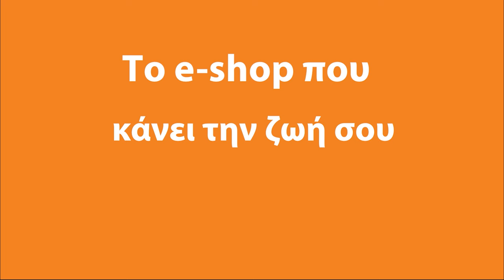Καλάβρυτα: Η λειψυδρία δημιουργεί μεγάλα προβλήματα στην περιοχή | Pronews TV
Σε αρκετές περιοχές της χώρας, η λειψυδρία προκαλεί προβλήματα στις ζωές των κατοίκων. Έτσι και στα Καλάβρυτα, που φέτος χιόνισε και έβρεξε ελάχιστα, οι κάτοικοι αντιμετωπίζουν δυσκολίες.

Χαρακτηριστικό παράδειγμα το χωριό Γκέρμπεσι, που βρίσκεται σε υψόμετρο 1050 μέτρων, όπου το νερό, λόγω λειψυδρίας, εξαντλείται και οι κάτοικοι γεμίζουν τα παγούρια τους από μία και μόνο πηγή

«Εδώ δεν έχουμε νερό. Δεν υπάρχει νερό ούτε για να ποτίσουμε, ούτε για να πλύνουμε» ανέφερε κάτοικος, σχετικά με την δύσκολη κατάσταση.

«Μία βρύση βγάζει πόσιμο νερό και είναι σχετικά λίγη η ποσότητα. Η μοναδική γεώτρηση στο χωριό δεν βγάζει νερό και έτσι αντιμετωπίζουμε σοβαρό πρόβλημα» σημείωσει άλλος κάτοικος.

«Δεν έχει βρέξει, ούτε χιονίσει. Φέρνουν το νερό με βυτία και υδροφόρα, αλλά δεν φτάνει ούτε για μπάνιο» τονίζουν άλλοι κάτοικοι για την κατάσταση.